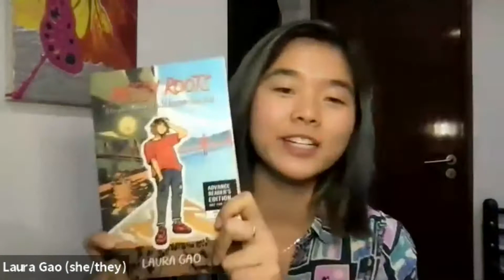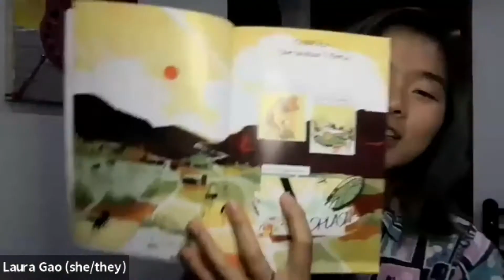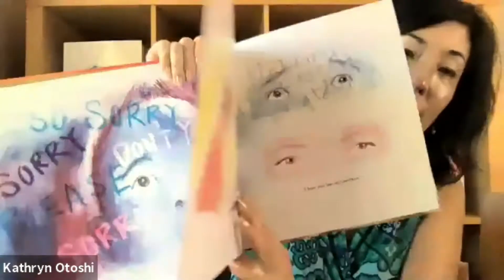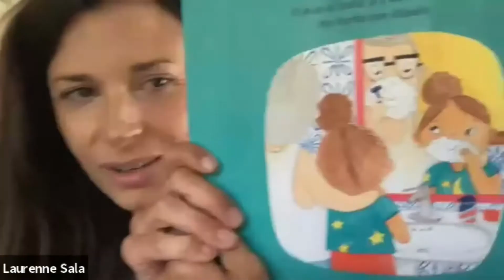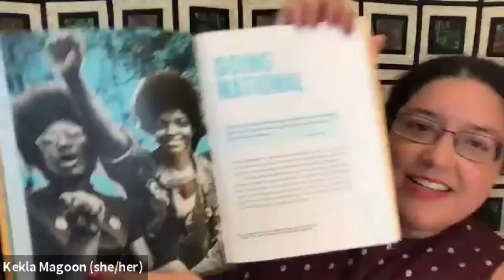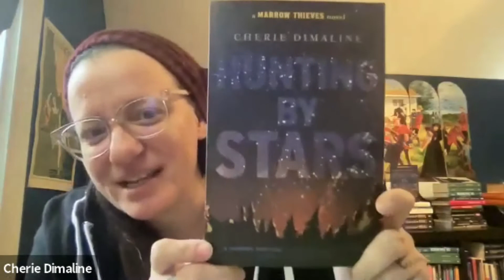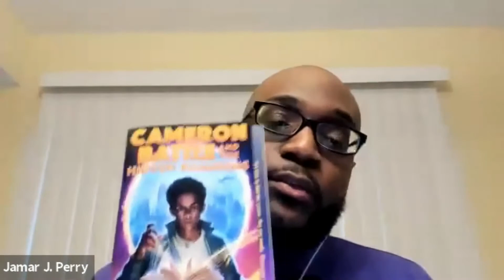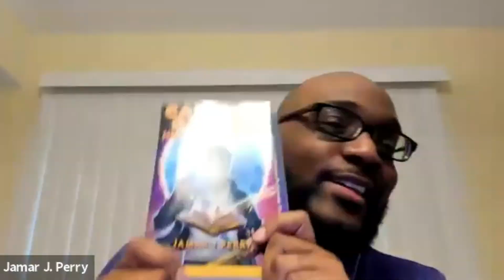10/26 Kids Author Speed Dating - Discovery Lab 2021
Laura Gao - MESSY ROOTS

Tom Gauld - THE LITTLE WOODEN ROBOT AND THE LOG PRINCESS

Julian Randall - PILAR RAMIREZ AND THE ESCAPE FROM ZAFA
Digital Galley Request for PILAR RAMIREZ AND THE ESCAPE FROM ZAFA

Jamar J. Perry - CAMERON BATTLE AND THE HIDDEN KINGDOMS